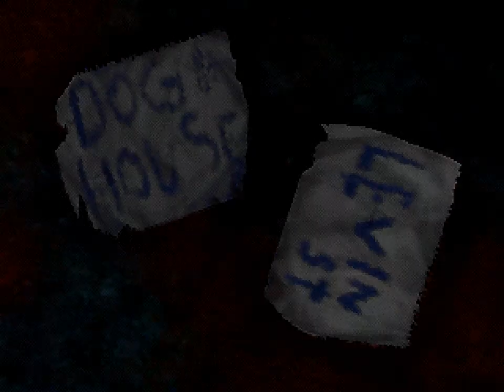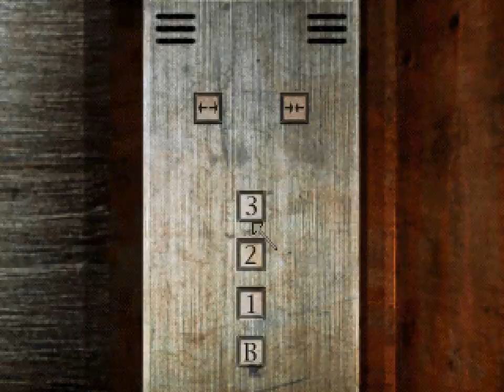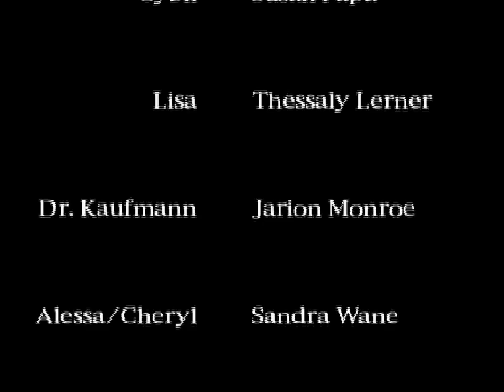[TAS] PSX Silent Hill Easy Bad+ 29:36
Bizhawk 2.3.1